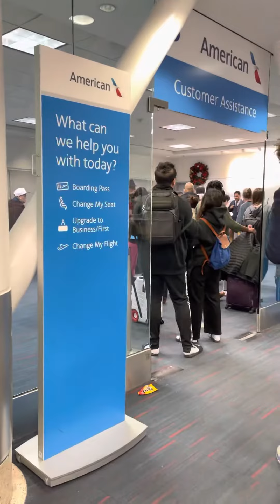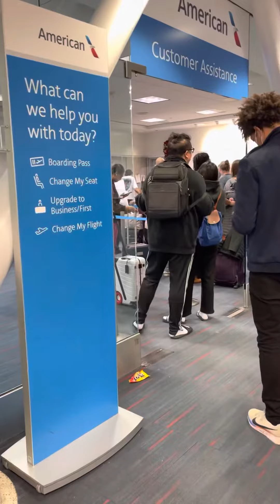Los Angeles国際空港悪天候の為、San Francisco便欠航 cancelとHotelの宿泊が無料です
Los Angeles International Airport (ロサンゼルス国際空港)
37,386 Google reviews
Airport in Los Angeles, California
Los Angeles International Airport, commonly referred to as LAX, is the primary international airport serving Los Angeles, California and its surrounding metropolitan area. Wikipedia
Departments: Los Angeles International Airport Terminal 6
Number of runways: 4
Opened: October 1, 1928
Code: LAX
Hub for: Delta Air Lines, American Airlines, United Airlines, MORE
Serves: Greater Los Angeles
WMO Code: 72295
Elevation: 128′